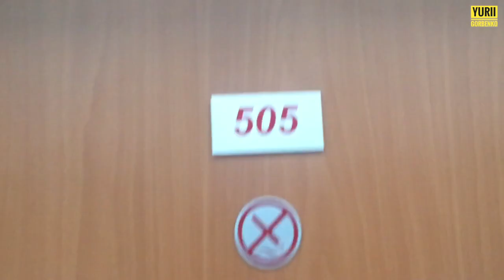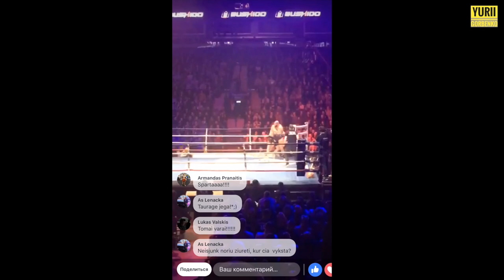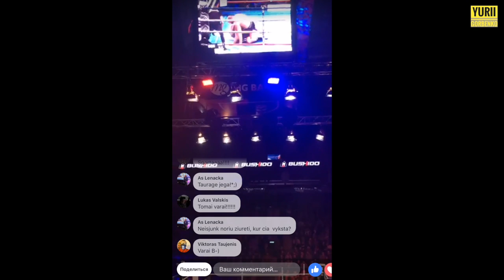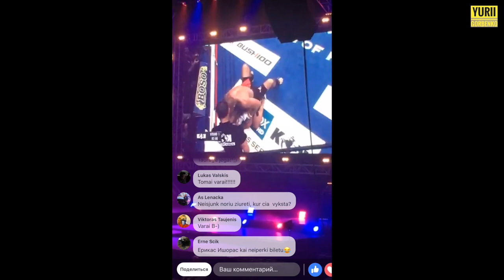Behind-the-scenes in Vilnius, Lithuania KOK-55 of Yurii Gorbenko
KOK'55 WORLD GP 2018 IN VILNIUS
Tomas Pakutinskas vs Gorbenko Yurii